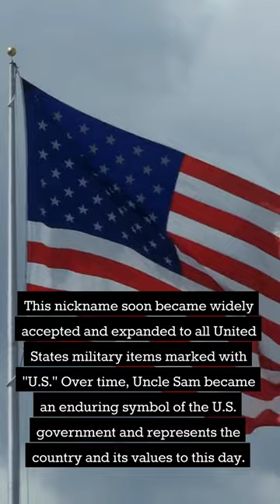Did you know "Uncle Sam" was a real person 🇺🇸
Uncle same was a real person.  here is who he was based on.
Interesting fact and history.
short videos on Interesting facts and stories.